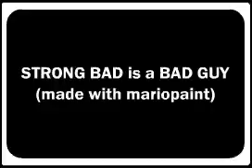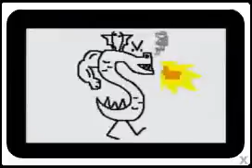Strong Bad is a Bad Guy